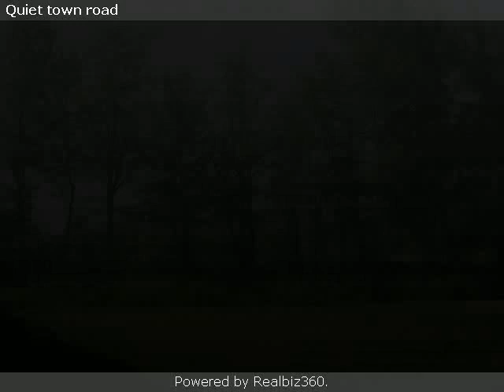Real estate for sale in New Kingston New York - 33672